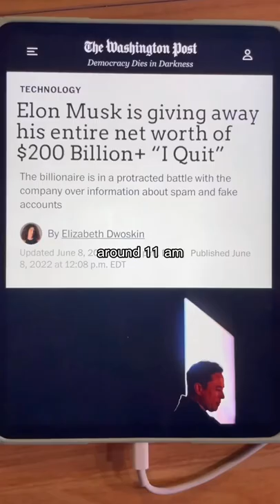How much I spend in a day in Chicago